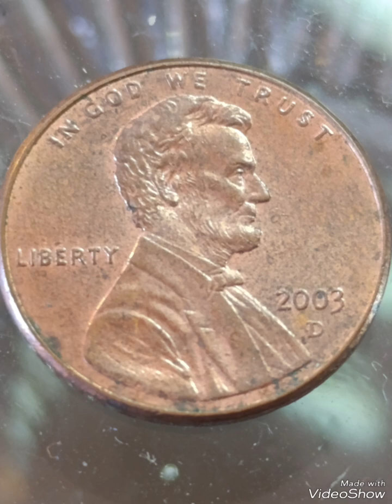2003D lincoln penny worth money